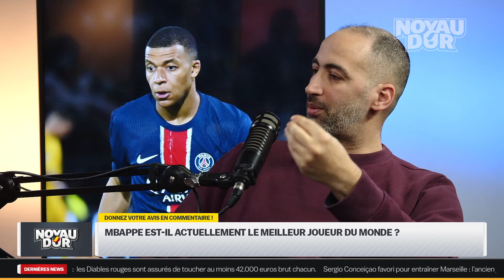⚽️ Mbappé Ballon d'Or avec le Réal Madrid ?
Pour le 20e et dernier épisode de la saison de "Noyau Dur", nous vous réservons une émission explosive autour de l'un des joueurs les plus emblématiques de la planète football : Kylian Mbappé. Nos chroniqueurs de @ligamentscroises  l'expert Sacha Tavolieri se réunissent pour une analyse passionnante de ses performances récentes et de ses potentielles futures destinations. Que ce soit à Paris, Madrid ou ailleurs, l'avenir de Mbappé suscite toutes les spéculations et les débats les plus enflammés. Plongez avec nous dans cette dernière édition complètement folle, où nous décortiquerons chaque aspect du parcours et de l'avenir du prodige français.

Les chroniqueurs :
Sacha Tavolieri (@tavolieri21 )
Malik Korati (@mkorati)
Younes Djabaak (@ligamentscroises )
Abdelilah El bouri (@ligamentscroises)

-  Début de l'émission (00:00)
-  Mbappé a-t-il marqué l'histoire du PSG ? (03:00)
-  Mbappé et le Real Madrid (18:12)
-  Mbappé le meilleur joueur du monde ? (32:25)